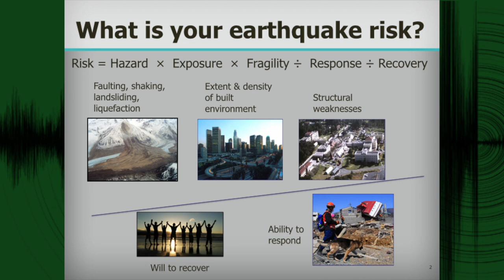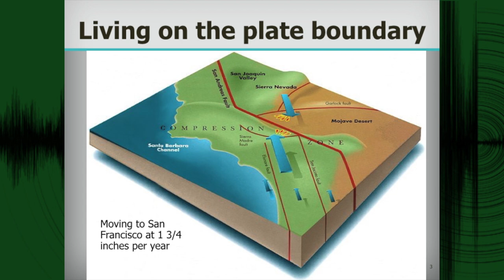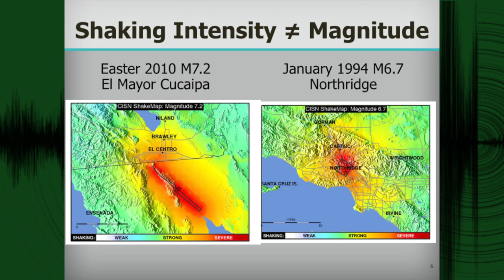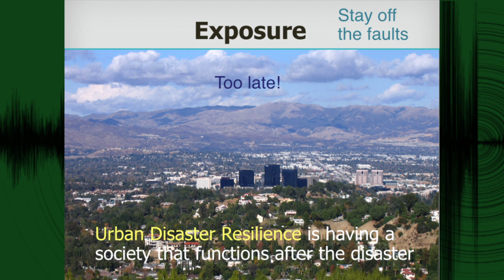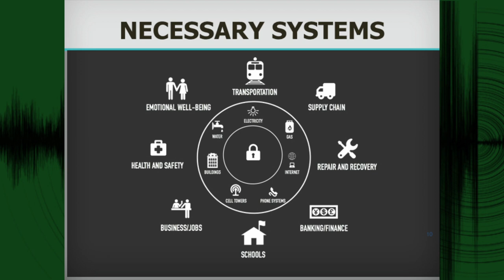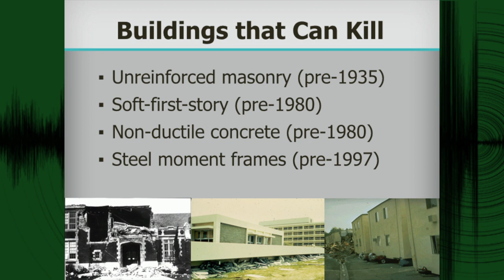Earthquake Safety Presentation - Dr. Lucy Jones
Dr. Lucy Jones is a seismologist and public voice for earthquake science and earthquake safety in California. She has been with the US Geological Survey and a Visiting Research Associate at the Seismological Laboratory of Caltech since 1983.  Here she makes an Earthquake Safety Presentation at the Calabasas City Council Meeting.